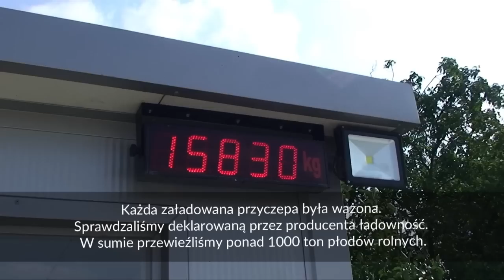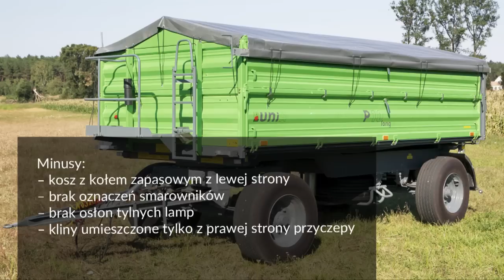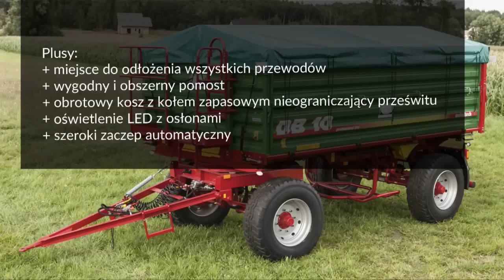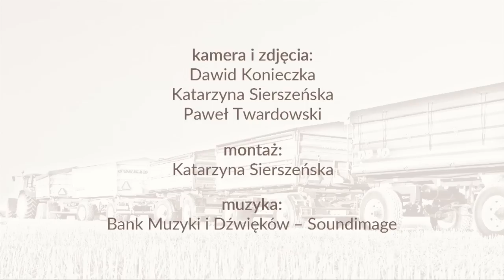Żniwny test 9 przyczep redakcji "top agrar Polska"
Zakup przyczepy to poważna inwestycja. Nim podejmie się decyzję o wyborze konkretnego modelu warto zapoznać się z jego atutami i wadami. Zapraszamy do obejrzenia filmu z naszego wielkiego testu 9 przyczep renomowanych krajowych producentów. W szranki stanął sprzęt firm: Agromet Pilmet, Auto-Tech, Joskin, Metal-Fach, Metaltech, Pronar, Ursus, Wielton i Zasław.